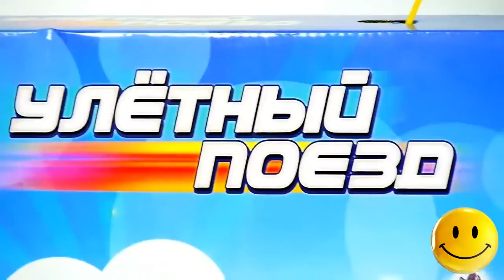Soul Plane Train Toys, Model Railway two level with Freight Train - TOYS FOR KIDS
Information about the toys in English:
- Brand - Korobeyniki
- Manufacturer of toys - URUMQI OUBAOLOON IMPORT-EXPORT TRADING CO.,LTD China
- Name Toys - Soul Plane Train
- Additional Information - Operates on AC power
Music used in video | Музыка Используемая в видео:
0:00 OMFG - Hello
13:27 Jason Farnham - World Map
14:24 Jingle Punks - Neon Storm